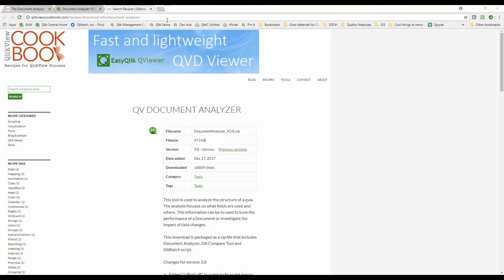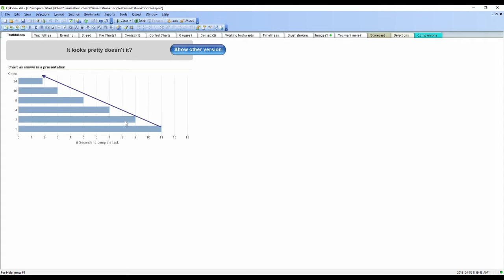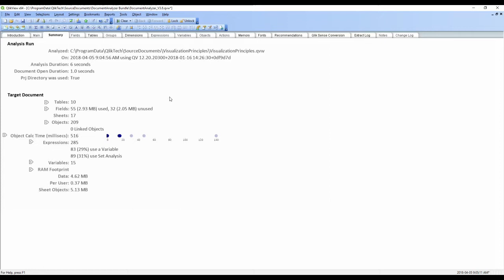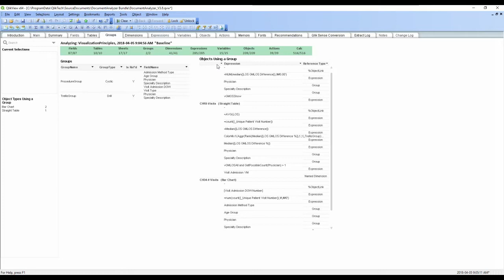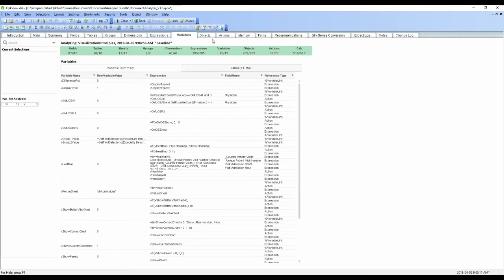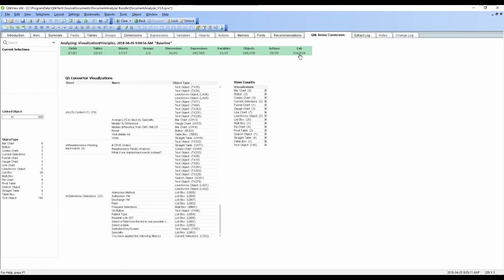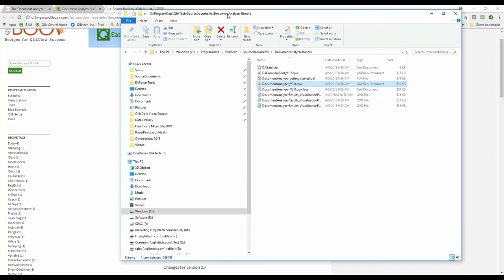QlikView Document Analyzer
"Help our system has fallen and it can't get up." Perhaps they don't word it just that way but I hear from customers frequently who are struggling to get a handle on QlikView environments that aren't performing as expected. One of the tools that I strongly recommend is from Rob Wunderlich (aka QlikView Cookbook) and is aptly named "The Document Analyzer."

You simply point the tool at any of your QVW files and let it go to work. It will show you amazing information to help you improve performance which of course will provide a better end user experience.

Take a look at the capabilities and then get cooking.